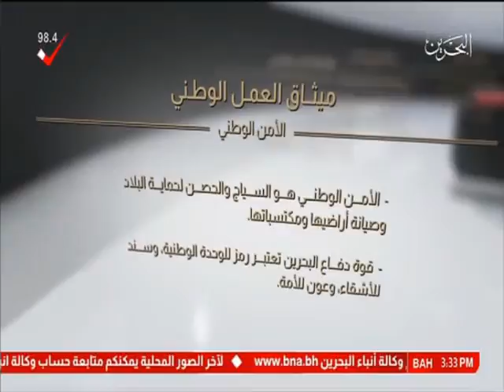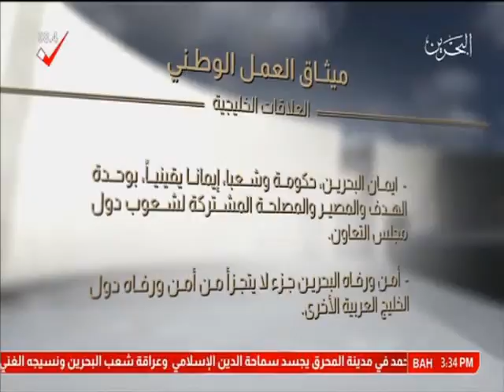البحرين: تقرير: ميثاق العمل الوطني وثيقة سياسية تضمنت مبادئ عامة وأفكار سياسية